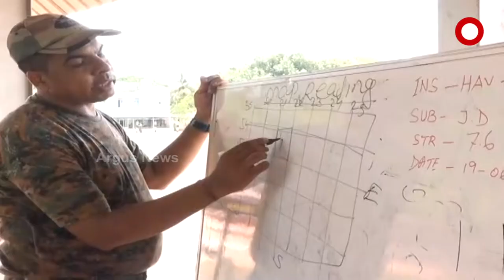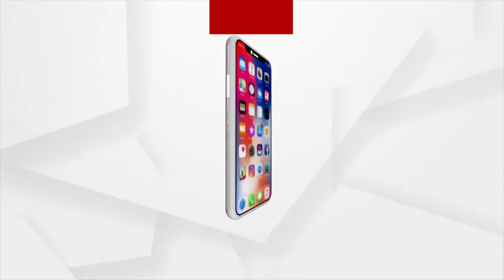ସମର ଶିକ୍ଷାର୍ଥୀ ବାହିନୀମାନଙ୍କର ବାର୍ଷିକ ତାଲିମ ଶିବିର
ଭୁବନେଶ୍ୱର ସ୍ଥିତ 1 ଓଡିଶା Girls Batalionର ସମର ଶିକ୍ଷାର୍ଥୀ ବାହିନୀମାନଙ୍କର ବାର୍ଷିକ ତାଲିମ ଶିବିର ଲକ୍ଷ୍ମୀସାଗର ସ୍ଥିତ Urban Police Traffic Training Institutionରେ ଆରମ୍ଭ ହୋଇଯାଇଛି